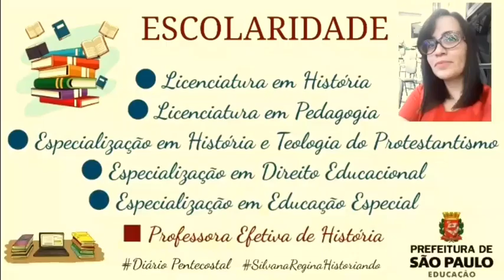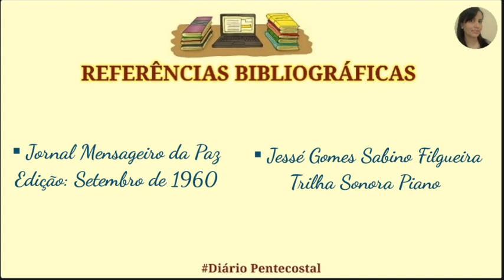TEOLOGIA E REVELAÇÃO | QUAL A RELAÇÃO ENTRE AS DUAS?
Neste vídeo, um texto publicado no Jornal Mensageiro da Paz, Edição 1964 falando sobre a relação entre teologia e revelação.